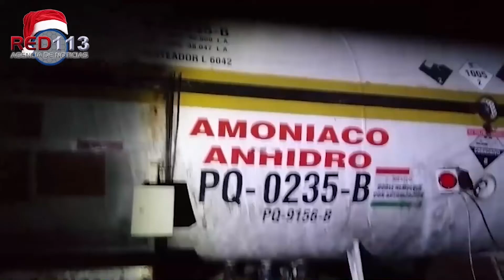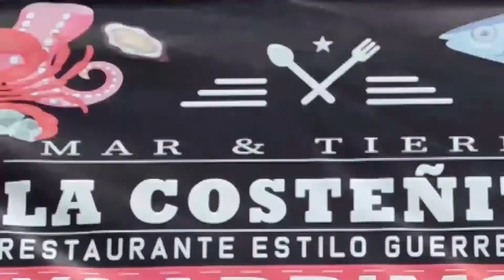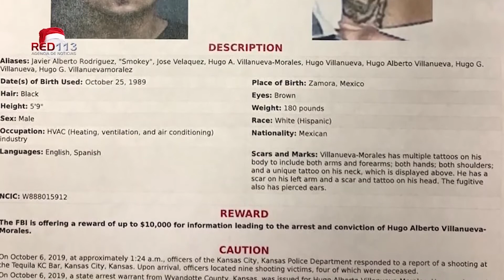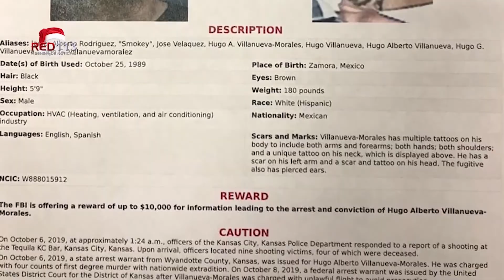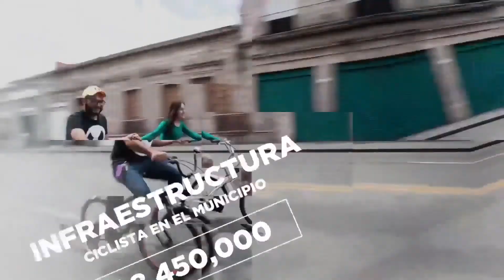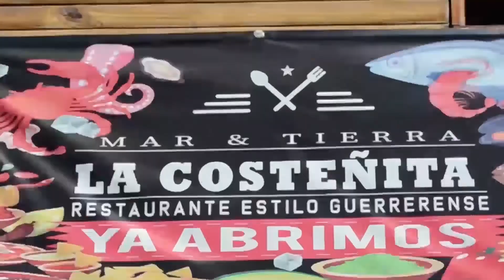Resumen semanal sábado 14 de diciembre de 2019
Bienvenidos a su resumen informativo, donde encontrara la información de seguridad registrada durante la semana en el estado de Michoacán, además de capsulas informativas, temas de opinión y reportajes pensados especialmente para ustedes.

Recuerden que como parte de la Alianza Informativa con Canal 6 Media TV y este programa es trasmitido en simultáneo a las 15:00 horas, los sábados por la señal de Canal 6 Media TV de Telecable, en 14 estados de la República Mexicana y además en las diferentes estaciones de radio de Media Group Radio.